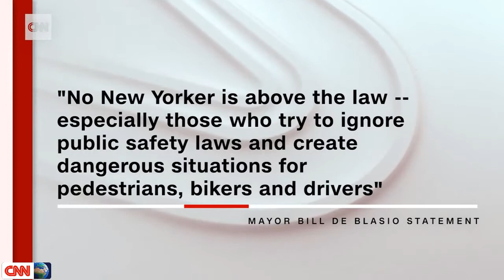June 07, 2019 | New York City seizes 46 ice cream trucks in crackdown